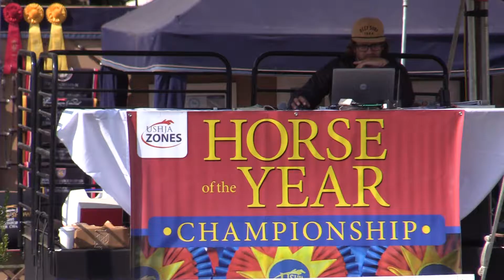424 - Alexis Meadows - Antwerp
3’3 Performance Hunter